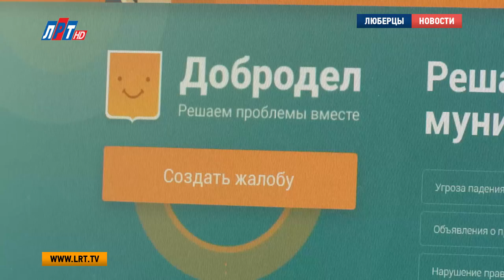Новую версию портала «Добродел» запустили в Подмосковье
«Добродел» переоделся. С начала июля заработала обновленная версия популярного портала. Сайт и мобильное приложение стали более удобными и полезными для пользователей, сообщается на официальном портале правительства Московской области.

У полюбившегося всем «Добродела» изменился интерфейс. Однако самое главное новшество, которое коснулось портала – это упрощенный процесс подачи обращения. Жителям теперь не надо самим выбирать категорию. Кроме того, улучшена и навигация – расширили статистику с сортировкой по муниципалитетам.

В новой версии «Добродела» также детально проработаны механизмы решения проблем и фиксирования сроков. Особое внимание уделяется обращениям, для решения которых требуется более 8 дней.

На обновленном сайте теперь будут проводиться голосования и опросы, позволяющие жителям выразить свое мнение и принять участие в процессах, происходящих в Подмосковье.

Анны Троян, Дмитрий Родзянко